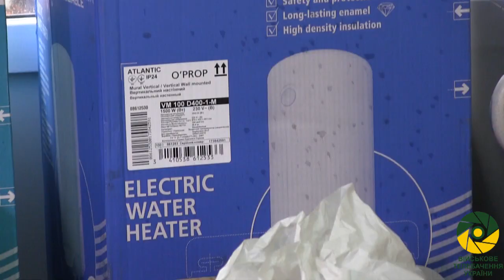"Бажаємо здоров'я!" - благодійна акція для військового госпіталю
У Харкові з нагоди Дня Збройних Сил України пораненим бійцям АТО та іншим пацієнтам Військово-медичного клінічного центу Північного регіону передано подарунки, зібрані мешканцями області в рамках благодійної акції: «Бажаємо здоров’я!».
Так, протягом листопада-грудня під патронатом Харківської обласної державної адміністрації та облвійськкомату тисячі дорослих та дітей готували сюрпризи для захисників України, які справою доводять вірність національним цінностям. Сотні малюнків, яскравих аплікацій, тематичних плакатів наповнили клініки та госпітальні палати.

 Окрім того, для задоволення побутових потреб пацієнтів передано телевізори, холодильники, мікрохвильові пічки, водонагрівачі та іншу побутову техніку.